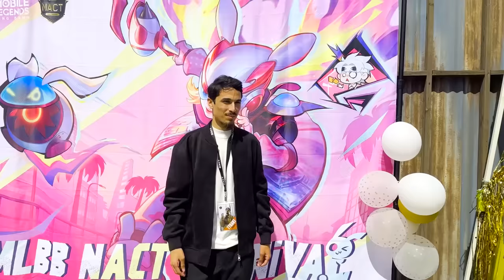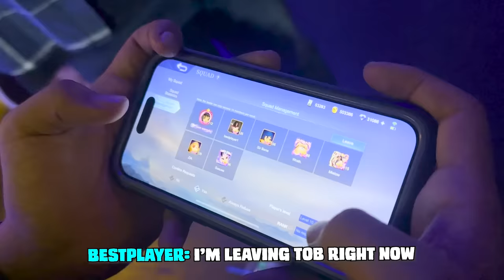Gosu General as VIP Guest in NACT Fall Season 2023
Infraction - Stand Up, Colaphonk, Bam Bam